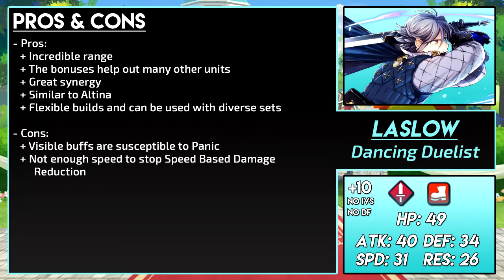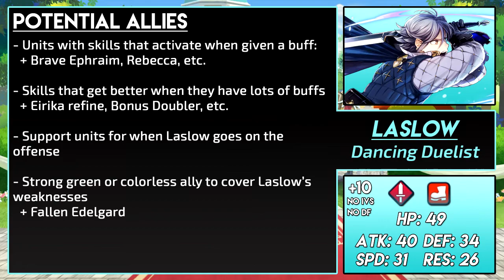Why YOU should use Laslow! | Fire Emblem Heroes Unit Guide (FEH)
I need to spread the existence of Laslow

Time Stamps:
01:15 - General Overview + Goodies
06:24 - Pros and Cons
08:13 - Refute Cons
09:05 - Potential Allies
09:55 - Builds
12:39 - Enlightenment

Fire Emblem Heroes (FEH) Reviews!

Fire Emblem Fates: Path of the Hero-King
Fire Emblem Fates: Curious Dining
Fire Emblem Fates: No Cure For...

Use Laslow pls
Also Fire Emblem Heroes (FEH) is a Teen Rated mobile game from Nintendo